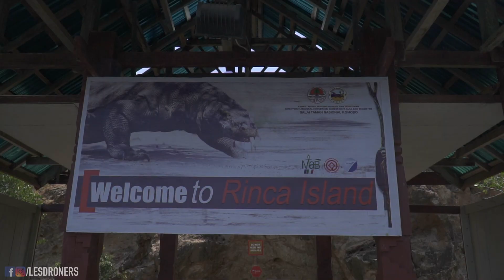ILE DE FLORES INDONESIE VLOG #8⎜Croisière de rêve dans le Komodo National Park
Et voilà un voyage unique et authentique qui touche malheureusement à sa fin. C’est toujours la fin d’un voyage qui est difficile. Mais ça annonce aussi le début d’une autre aventure. Et c’est ça qu’on aime :) Alors après avoir parcouru l’île de Florès d’est en ouest, de Maumere à Labuan Bajo, nous avons décidé de terminer ce road trip à Florès en beauté. Une croisière de rêve pendant quatre jours dans le parc national des komodo ne pouvait pas plus nous ravir ! Nous sommes donc partis de Labuan Bajo direction Lombok, à bord du Wanua Adventure, un bateau assez rustique mais une équipe de folie ! Découvrez cette merveilleuses croisière dans notre dernier vlog.

🎥 Pour cette vidéo on a utilisé :
→ Boîtier Sony Alpha 6500 + Objectif Sony OSS 18-105mm f/4
→ Carte SD Lexar Professionnal ultra rapide et performante
→ Micro Rode
→ DJI Mavic 2 Pro ou
→ MacBook Pro
→ Disque dur externe Seagate

Dans ce huitième et dernier épisode de road trip sur l’île de Florès, nous avons décidé de voir les choses en grand et de faire une croisière de quatre jour à bord d’un grand bateau, avec d’autres voyageurs, de Florès à Lombok.
Le premier jour, nous sommes partis tôt le matin du port de Labuan Bajo.
1er stop sur l’île de Rinca après plusieurs heures de navigation, pour voir les premiers dragons de Komodo. Un parc qui nous a laissé perplexes… Puis nous avons enchaîné avec l’île Komodo pour voir d’autres dragons. Et cela nous a encore plus fait douter de l’état naturel des dragons de Komodo. On lance le débat !
Nous sommes ensuite allés à Pink Beach pour faire du snorkelling et admirer notre premier coucher de soleil. Trop beau !
Le lendemain, après une nuit assez agitée, nous nous sommes levé à 5h pour aller sur Padar Island. Il faut au moins 30 minutes pour monter (et un très bon souffle). Puis nous avons fait du snorkelling avec des raies manta à Manta Point et un stop à Gili Laba pour se détendre et nager avec les poissons.
Pendant cette deuxième nuit, le bateau a continué sa route jusqu’à l’île de Moyo où nous avons vu une belle cascade dès le petit matin. Cette journée fut rempli d’émotions car une cinquantaine de dauphins sont venus nager autour du bateau et jouer dans les vagues. C’était magique ! Le dernier stop de cette journée fut Gili Bola, une toute petite île paradisiaque remplie de palmiers.
Le dernier jour, avant d’arriver à Lombok, nous avons admiré le lever de soleil sur l’île de Kanawa, pour le plus grand plaisir de nos yeux.

On vous recommande vraiment de faire ce genre de croisière. C’est l’occasion de voir des paysages de folie, de rencontrer de belles personnes et de créer des souvenirs inoubliables !

Faites vous rembourser quand votre vol est retardé ou annulé avec FlitghRight

💰Parrainages :
Pour récupérer de l'argent quand on achète sur le site de la SNCF (ou Accor Hotel, Expedia, Nike ou Sephora...), nous passons par iGraal. Si vous aussi vous voulez récupérer de l'argent grâce à vos achats, on vous parraine
Parrainage UBER (réduction offerte) : szmmu